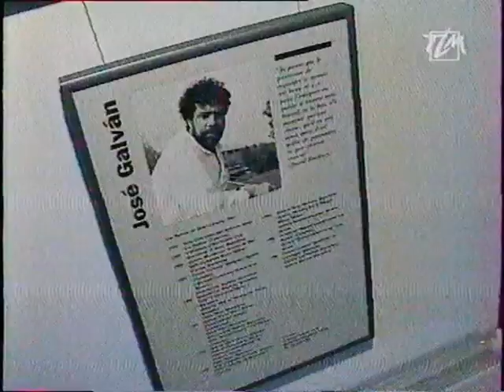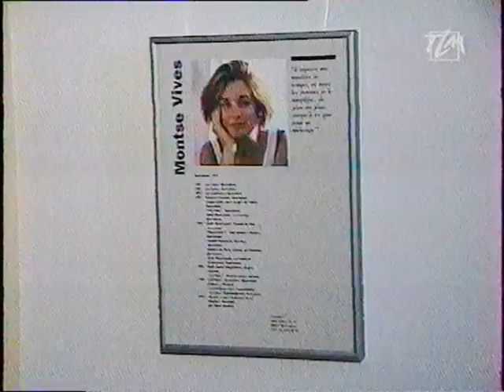BAZART 1998 01 10 LYON TLM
FRANCE 1998

DATES & PLACES
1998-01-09  ~ 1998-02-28 Lyon    Librairie Flammarion
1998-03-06  ~ 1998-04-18 Toulouse    Librairie Castéla
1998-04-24  ~ 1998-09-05 Paris     La Samaritaine
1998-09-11  ~ 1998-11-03 Nantes Galeries Lafayette
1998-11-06  ~ 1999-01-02 Marseille Les Arcenaulx